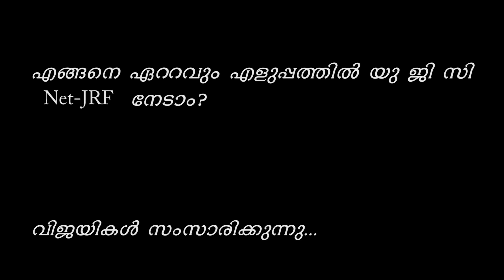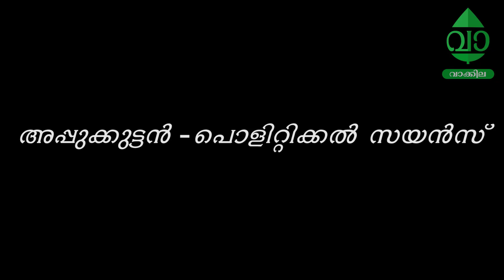എങ്ങനെ UGC - CSIR NET/JRF നേടാം | വിജയികൾ സംസാരിക്കുന്നു | Vaakkila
You can qualify UGC NET Exam if you are dedicated, smart and willing to work hard.

UGC NET Success Stories in Malayalam